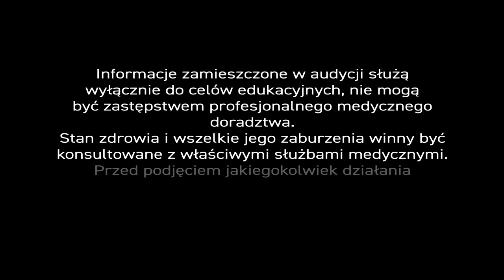AMD, PiszeBabaDoZielarza 🌿 odc. 36 - Zioła na AMD i dobry 👀 wzrok.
Każdy z was na pewno robił kiedyś 📷 zdjęcia, choćby 📱telefonem .- Jeśli jednak czytacie ten 📃 tekst to znaczy, że wasz narząd wzroku jest sprawny. - Zatem, zanim wykonaliście 'kozacką 🌇 fotkę' to lepiej lub gorzej widzieliście wasz obiekt zdjęciowy...
A czy waszym zdaniem można utracić 👁‍🗨 wzrok i nadal widzieć świat? - Albo czy niewidomy artysta może robić dobre zdjęcia? - Zanim obejrzycie dokument 🎥 "Światło w ciemności: sztuka niewidomych fotografów" przyjrzyjmy się razem pewnej części oka, którą można porównać do matrycy aparatu fotograficznego lub kliszy fotograficznej.

Siatkówka oka 👁 to właśnie taka błona czuciowa złożona z części wzrokowej i części nieodbierającej wrażeń wzrokowych. Odbiera☀światło, zapisuje je i pozwala na przesłanie do 🧠 mózgu tego, co widzimy.  Niestety, wraz z wiekiem - warstwy neuronalne, przez które przechodzi światło oraz fotoreceptory - ulegają degradacji.
To początek jednej z najgroźniejszych 😪 chorób dotykających nas wraz z upływem lat. Nazwano ją AMD (ang. Age-related Macular Degeneration), czyli związanym z wiekiem zwyrodnieniem plamki żółtej. Można je dość łatwo zdiagnozować za pomocą prostego testu Amslera dostępnego w Internecie. Jeśli cokolwiek was zaniepokoi, idźcie natychmiast do okulisty.

Nie tylko AMD może być przyczyną naszych problemów ze 👀wzrokiem. Napłynęło do nas sporo pytań dotyczących tego narządu. Wybraliśmy kilka... Myślę, że każdy z nas powinien wziąć sobie przez żołądek do ❤ serca - rady naszego eksperta...👨‍🔬

✍ "Czy 🌿 zioła mogą być przydatne w problemach ze wzrokiem?"
"Dużo pracuję przy komputerze 🖥 i coraz częściej pieką mnie oczy."
Może jakieś zioła?"
"Mam nadciśnienie 📈 i cukrzycę, czy zioła mogą mi pomóc?"

👨‍🔬Tak. Zioła mogą chronić nasze oczu zarówno w przypadku, gdy narażeni jesteśmy na nadmierną ekspozycję, których źródłem jest ekran 💻komputera, tabletu czy smartphona, jak również w sytuacjach, gdy nasze oczy zagrożone są różnymi chorobami.

Jakie surowce 🌿 najczęściej są używane, by poprawić wzrok i chronić siatkówkę oka? – Takim surowcem jest bez wątpienia borówka czarna. Borówka czarna to pierwszorzędny owoc, bezcenny w przypadku oczu, który możemy wykorzystać zarówno po to by zapobiegać uszkodzeniu siatkówki oka, ja również stymulować pracę mózgu. Siatkówka oka to niezwykle istotna, wewnętrzna warstwa narządu wzroku. Badania pokazały, że borówka świetnie sprawdza się w chorobach oczu 👀, zwłaszcza u osób starszych. W cukrzycy i nadciśnieniu bezwzględnie powinniśmy włączyć go do diety. Nie zawsze jednak możemy sięgnąć po świeże jagody, dlatego w praktyce często odwołujemy się do ekstraktu z borówki czarnej. I jak to zazwyczaj w zielarstwie bywa, łączymy go z innymi surowcami.

W Centrum 🏥 Ziołolecznictwa łączymy wysokiej jakości ekstrakty z borówki czarnej, standaryzowane antocyjany, z ekstraktami z aksamitki -zwanej na Śląsku 'śmierdziuchem'. Aksamitka 🌺 to piękny, pomarańczowy kwiat, który zawiera luteinę i zeaksantynę. To karetonoidy mogące powstrzymać uszkodzenie plamki żółtej. Plamka żółta to miejsce w 👁oku,które jest istotą naszego widzenia. Tam właśnie najwięcej jest receptorów wzrokowych podatnych na uszkodzenie. Choroba, w której uszkadza się plamka żółta nazywa się AMD. Jest to związane z wiekiem zwyrodnienie plamki żółtej.

Dlaczego w przypadku borówki czarnej stosujemy ekstrakty zamiast naparów, jak to często mam miejsce w przypadku ziół? - Otóż dlatego, że karetonoidy nie rozpuszczają się w wodzie i terapia będzie nieskuteczna. Oprócz borówki i kwiatu aksamitki znakomicie na nasz wzrok zadziałają takie surowce jak ekstrakt ze skórek 🍇 winogron (wyłącznie podjęzykowo), ekstrakty z miłorzębu, kasztanowca . To surowce, które zapewnią ochronę plamki żółtej oka i skuteczne poradzą sobie w cukrzycy, nadciśnieniu i miażdżycy.